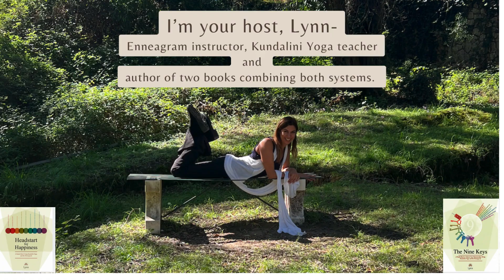Enneagram+ Breathwork Sightseeing Retreat in Corfu | May 4-9, 2025 | Enneagram + Breathwork w/ Lynn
Join us May 4 -May 9, 2025 for six days and five nights on the Greek island of Corfu, where Greece meets Italy.

This first-of-its-kind retreat features a full immersion Enneagram experience while sightseeing throughout the island of Corfu. Learn the Enneagram through this interactive, experiential retreat.

What:  Come Enneagram sightseeing as we visit different sites in Corfu that represent the nine different Enneagram “energies.”  This retreat is a mix of tourism, Enneagram theory and practice, and Kundalini Yoga breathwork and meditation.
Where: The 5-star luxury hotel Angsana Corfu. The island of Corfu features an international airport (CFU), making travel easy.

When:  Sunday, May 4 to Friday, May 9th, 2025. Additional nights can be booked for those who want to stay the weekend before or after.

Who:  You!  No prior experience in the Enneagram, Kundalini Yoga, breathwork, or meditation required. This is a great introduction to all of these systems. And for those with experience, this is a one-of-its-kind way to combine the technologies and deepen your understanding.

Your Host:  The retreat is led by Enneagram instructor and Kundalini Yoga teacher Lynn Roulo. I have written two books combining the systems and have been running retreats in Greece since 2013.